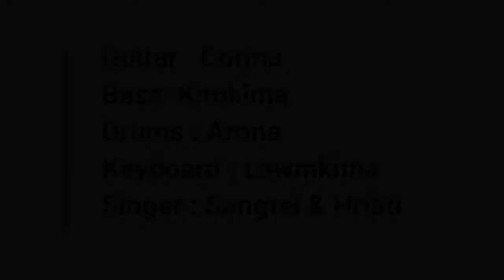NPSS Inkhawmpui 2018 Chawlhhmun JuniorDepartment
Luangmual Kohhran Biakin
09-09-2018